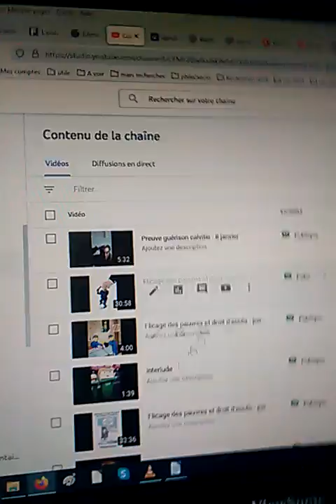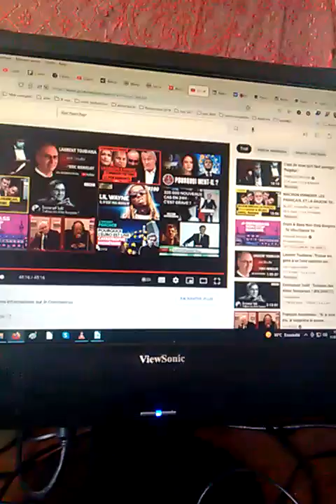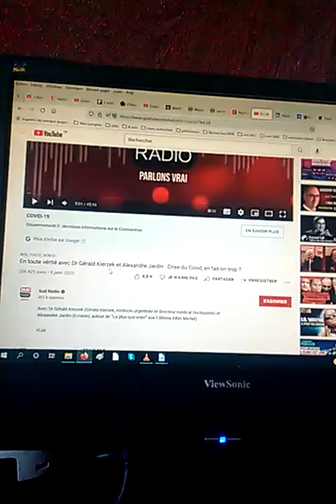Toute vérité est bonne à dire